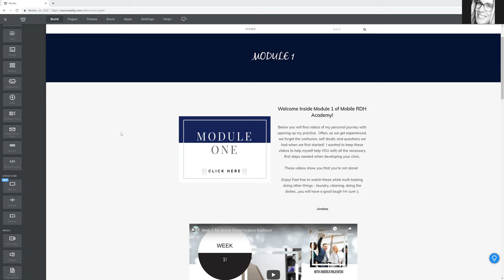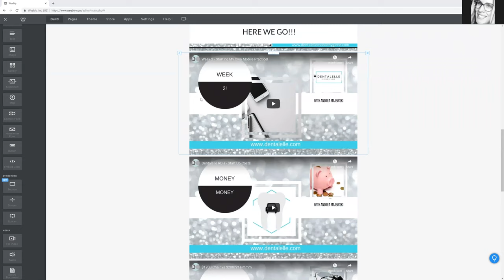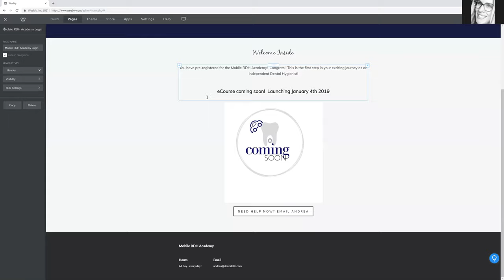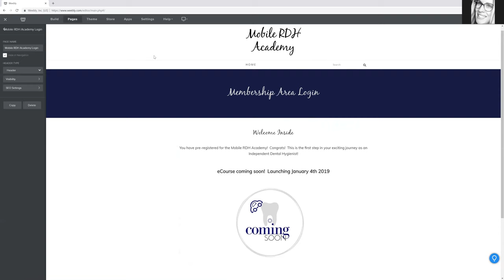Mobile RDH Academy Module 1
Andrea Majewski is here to teach you the ins and outs of starting and developing your independent dental hygiene practice!
She has been in the dental profession for 14 years.  A dental tutor since 2005 with her own company Dentalelle Tutoring, previous dental receptionist, dental assistant, and now a restorative dental hygienist with expanded duties.

Andrea has successfully developed and is now running her successful dental hygiene mobile practice.  She will teach you the concepts, strategies, advertising, development, and how to successfully run your dental hygiene practice!  Start working for yourself and love your career as you never have before!